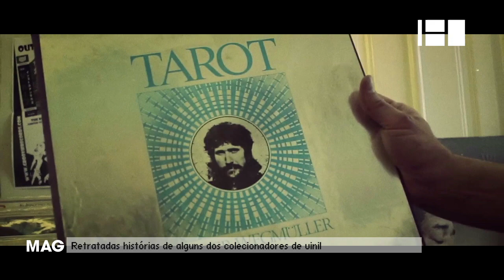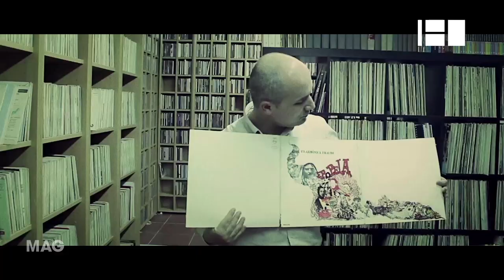Documentário "Música em Pó" @ Canal180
Depois de ter registado a contra-cultura do rock n' roll português dos últimos 50 anos no documentário "Meio Metro de Pedra, o realizador português Eduardo Morais centra-se novamente na música, desta vez na perspectiva de vários coleccionadores de vinil. Trata-se do novo documentário do realizador: "Música em Pó".